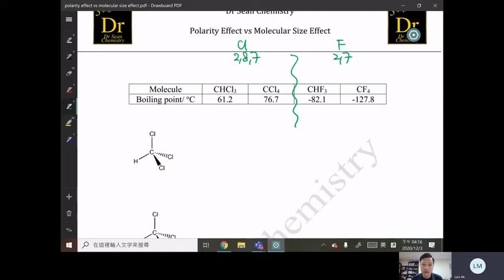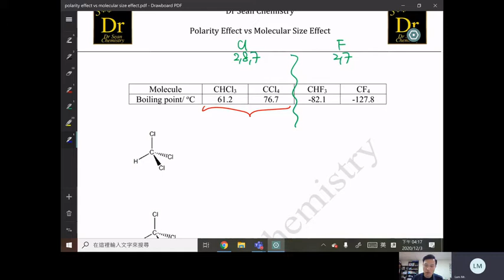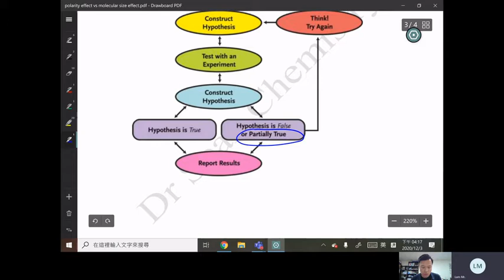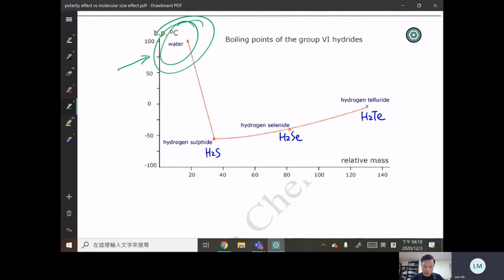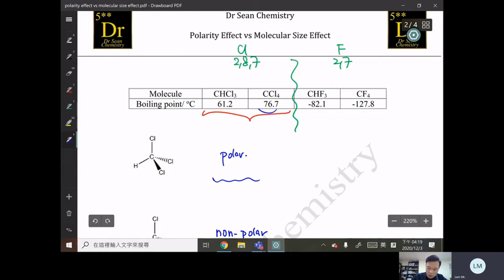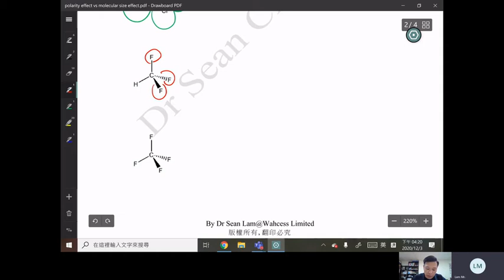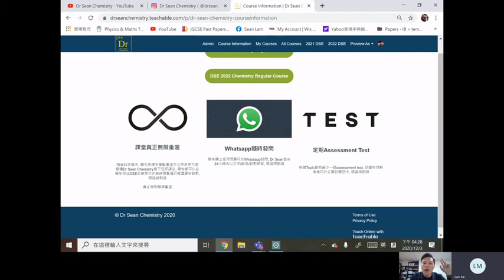[Dr Sean速解] | 7分鐘教你靈活變通解釋Boiling Point of Molecules | DSE Chemistry | Dr Sean Chemistry